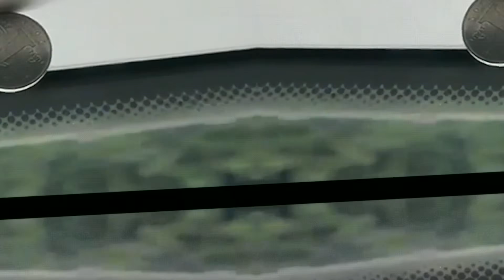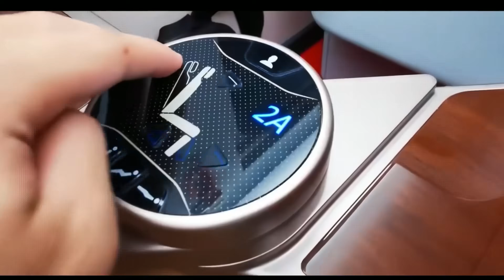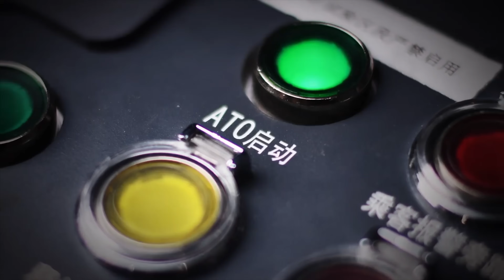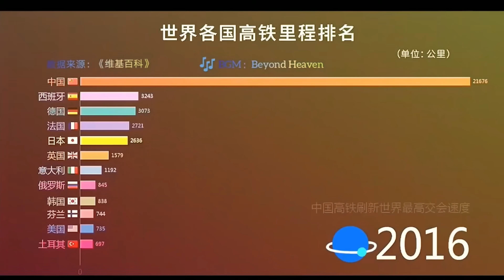The evolution of China’s incredible high-speed rail network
China is now well known for building massively. The highest, the fastest, the largest, they all can be found within the borders of the country. High speed railway is not the exception. China initially relied on high-speed technology imported from Europe and Japan to establish its network. Global rail engineering giants such as Bombardier, Alstom and Mitsubishi were understandably keen to co-operate, given the potential size of the new market and China’s ambitious plans.
However, over the last decade, it is domestic companies that have developed into world leaders in high-speed train technology and engineering, thanks to the astonishing expansion of their home network.